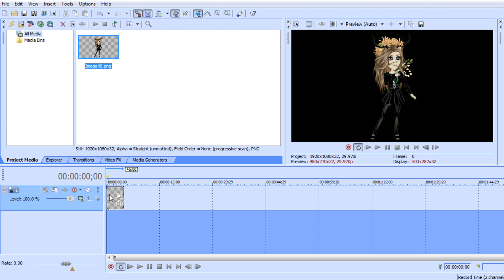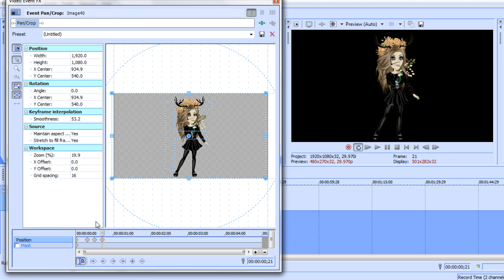"Smoother" Movements | Sony Vegas Tutorial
-happy mother's day. show your mother you love her okay-

I noticed how not a lot of people know about this so I thought I'd show you guys. Have fun with smoother movements. :)

Remember, CHANGE THE KEYFRAME INTERPOLATION FIRST BECAUSE IF YOU TRY SELECTING ALL THE KEYFRAMES AND THEN ADJUSTING THE SMOOTHNESS LEVEL, IT WILL NOT WORK.

Time: 2 minutes
Difficulty: 2 lemons out of 10 lemons
Program: Sony Vegas Pro 11
Song: EXGF - Idle Hands (Shout out to Kaddy for requesting the song)